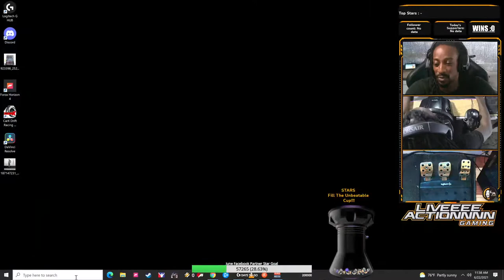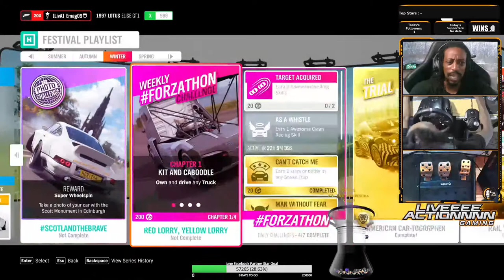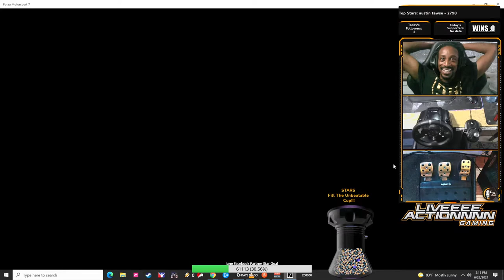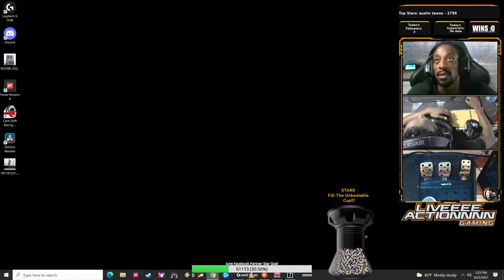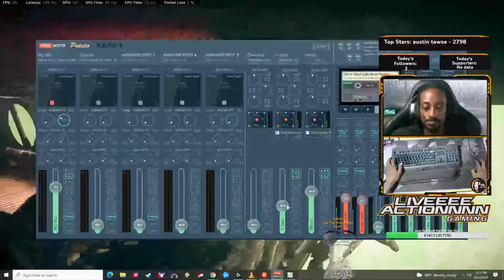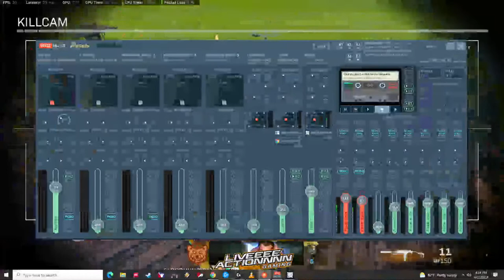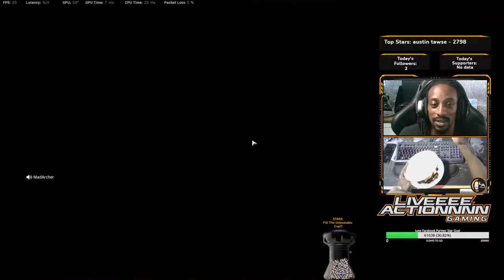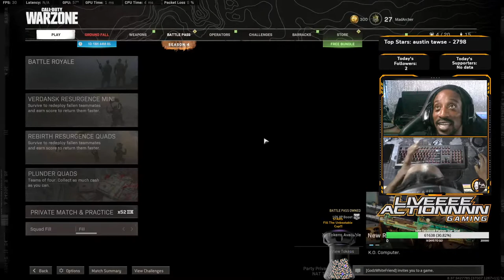Ahhh The Smell Of Burnt Rubber | Get Your Daily Dose Of Action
Streaming Full Time out of my Skoolie.
"A Skoolie is a renovated school bus made into a house".

Playing On The Hardest Mode "Unbeatable" With All Assist Off!!
Logitech G920 Wheel, Pedals and E-Brake Setup

Supporter Goal ( 99/100 )
Become A Supporter Today!!!

️Xbox Gamertag: Emag09